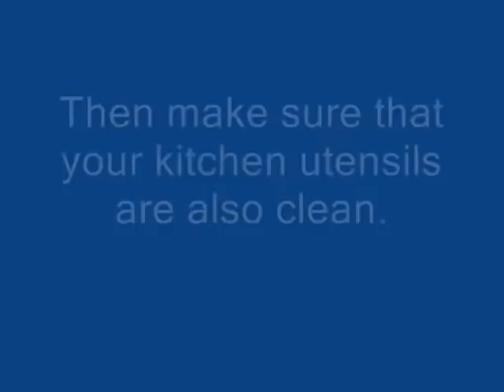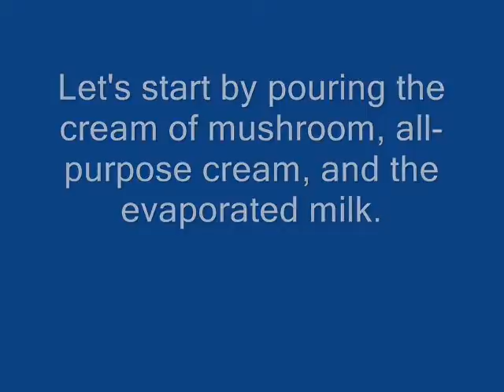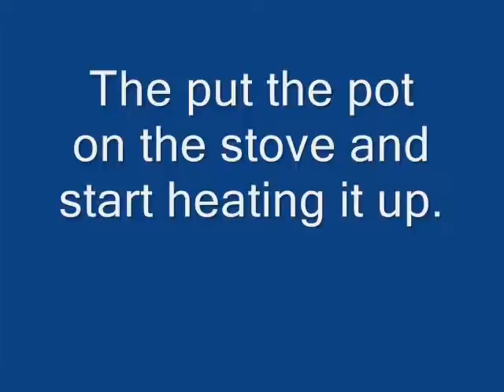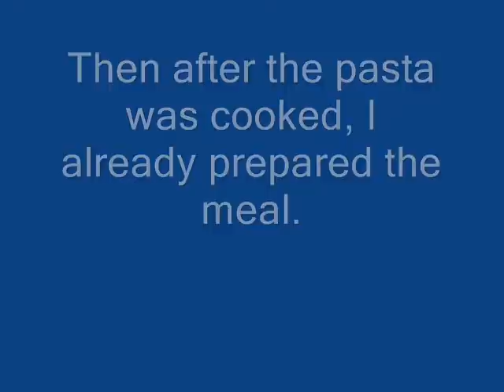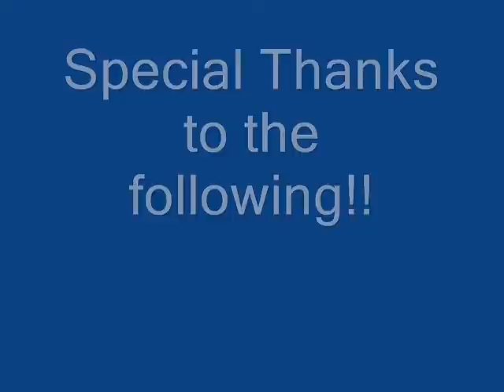Project in Food Microbiology Carbonara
Project in Bio 121T